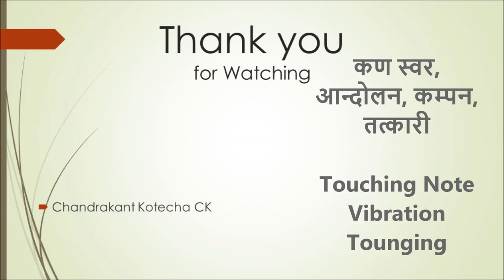Touching Notes, Vibrations, Tounging in Flute. कण स्वर, कम्पन, तत्कारी बाँसुरीमे कैसे बजाये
In this video tutorial, You will learn, how to bring Sweetness by playing Touching Notes, Vibrations, Tounging etc Ornamentations in your Flute Playing.  The tricks explained with demonstration as to learn it very easily.

यह विडीओ ट्युटोरीयल मे आप बाँसुरी बजाने मे कण स्वर = स्पर्श स्वर , आन्दोलन, कम्पन, तत्कारी  के साथ मधुरता कैसे लाते है इस के बारे मे शिखेंगे ।

Dt 01/10/2019, Tuesday.